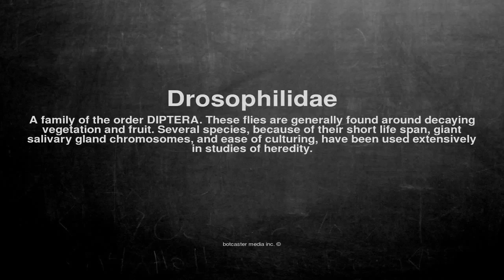Medical vocabulary: What does Drosophilidae mean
What does Drosophilidae mean in English?